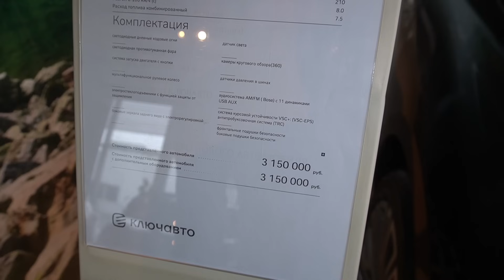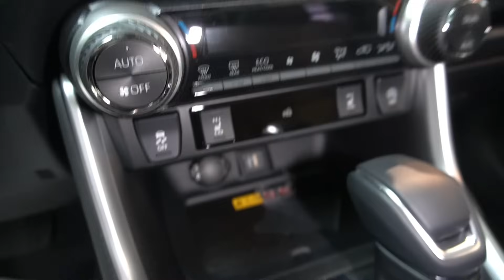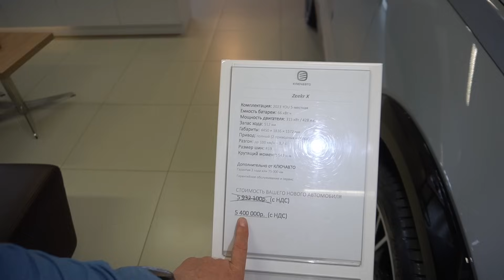Параллельный импорт не запрещён. Машин везут много, только продать их теперь очень сложно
Предначертанный автоэкспертами, первоапрельский крах на авторынке оказался не таким уж глобальным, как его характеризовали ранее. Дилеры по-прежнему занимаются перепродажей автомобилей, ввезённых по схеме параллельного импорта. Однако, здесь стоит отметить, что самые востребованные позиции всё же хоть и незначительно, но подорожали. В общем, на сегодняшний день параллельный импорт не запрещён. Машины продолжают везти из-за рубежа, в основном - это "китай", через Кыргызстан.